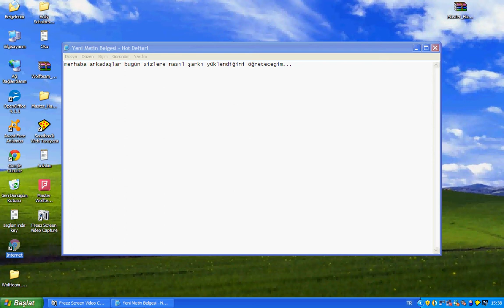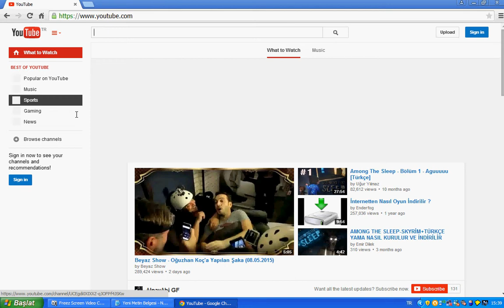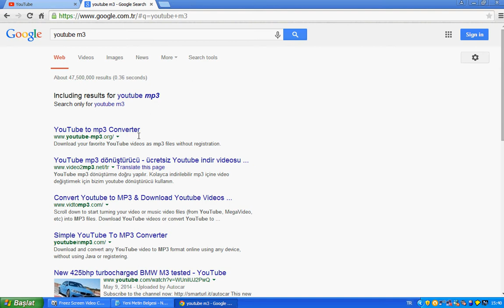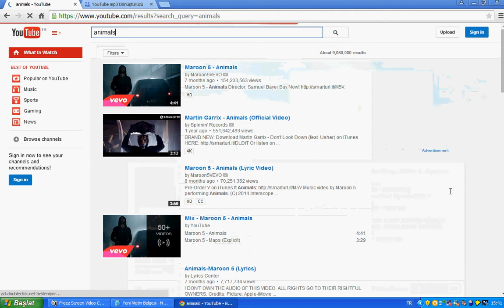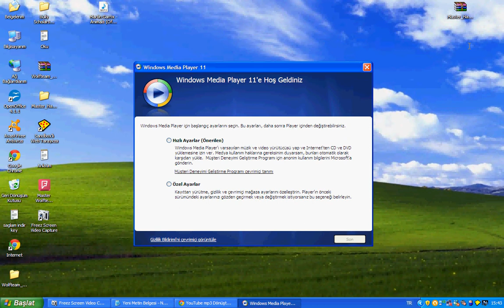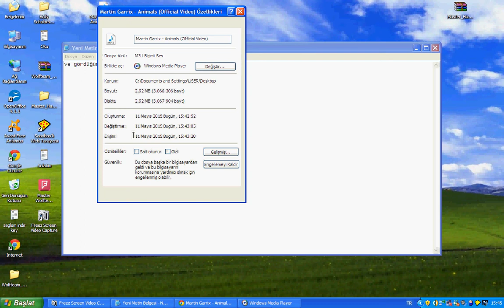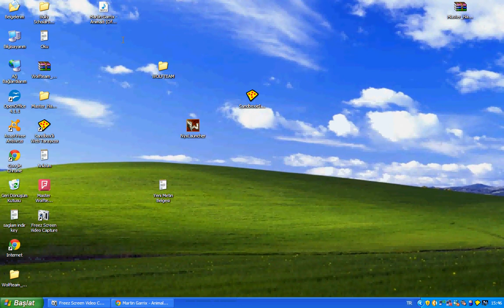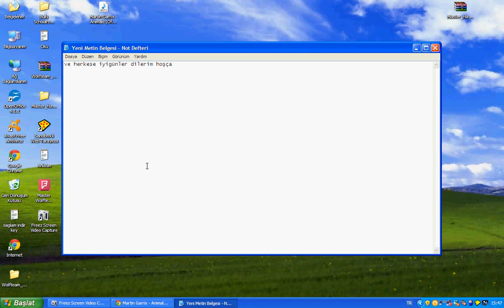youtube şarkı indirme